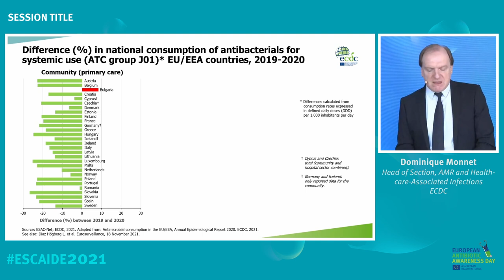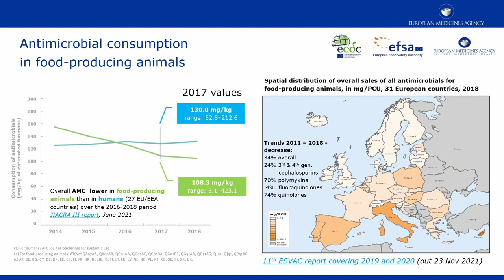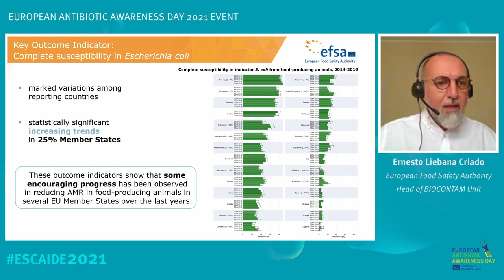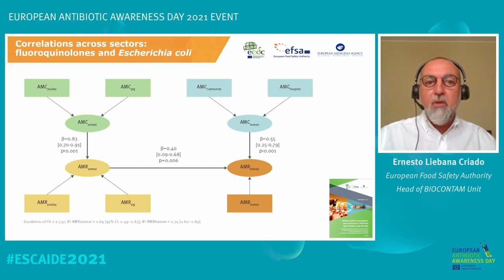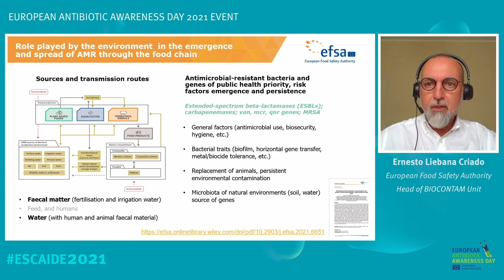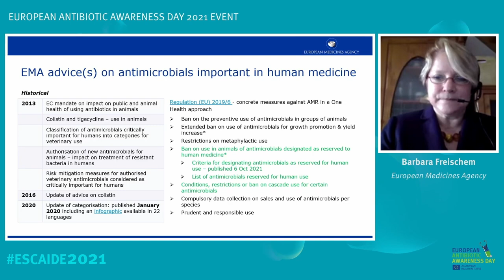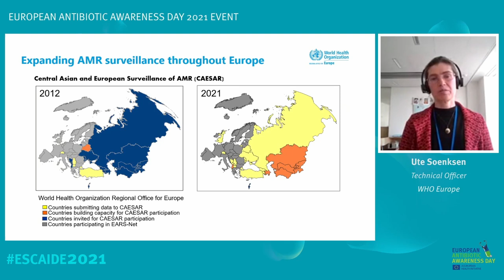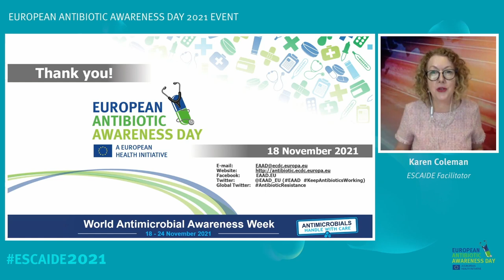European Antibiotic Awareness Day 2021 launch event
EAAD2021 was launched at ESCAIDE with the session: In times of COVID-19, don’t forget about antimicrobial resistance. Stay united to preserve antimicrobials!

Keynote addresses:
- Sandra Gallina, Director-General, Directorate-General for Health and Food Safety, European Commission
- Dr Andrea Ammon, Director, European Centre for Disease Prevention and Control
- Dr Hans Kluge, Regional Director, World Health Organization Regional Office for Europe

Scientific panel:
- Dominique Monnet, Head of Section Antimicrobial Resistance and Healthcare-associated Infections, European Centre for Disease Prevention and Control
- Ute Soenksen, Technical Officer, Antimicrobial Resistance, Division of Country Health Programmes, World Health Organization Regional Office for Europe
- Barbara Freischem, Head of Department, Veterinary Surveillance and Regulatory Support, Veterinary Division, European Medicines Agency
- Ernesto Liebana, Head of BIOCONTAM Unit, European Food Safety Authority

Learn more about ESCAIDE: escaide.eu
View the EAAD 2021 campaign: antibiotic.ecdc.europa.eu